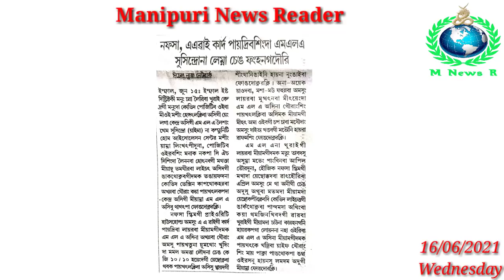NFSA, AAY Card Paidribasingda MLA Susindro na Lemna Cheng Fanghangadouri